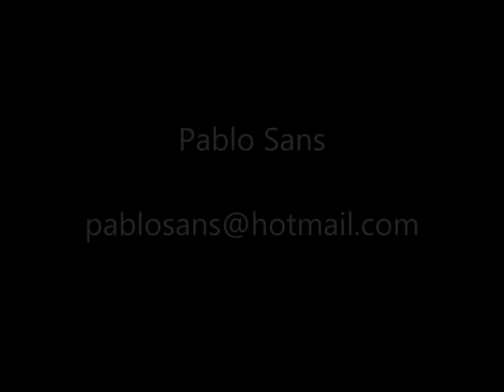Pablo Sans - Amarraditos HD 2016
Pablo Sans (Guitarra) & Soriana Ivaniv (violín)
Vals peruano: "Amarraditos" de Chabuca Granda